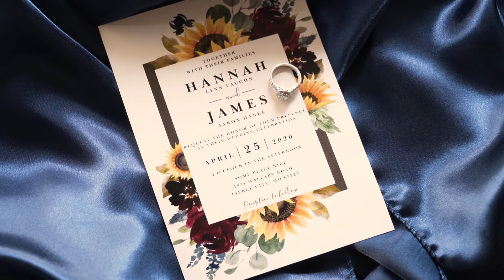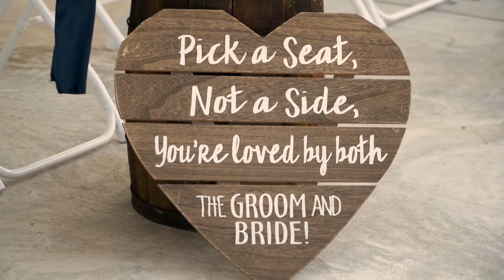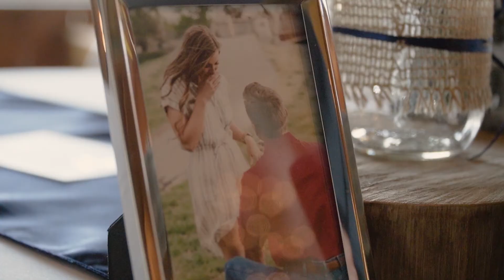Jamie and Hannah's Wedding | SomePlace Nice, LLC | 04.24.2021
Here is a wedding that I shot for a couple that I have known for a long time. Their wedding was scheduled for April 25th, 2020 but Covid got in the way of them having a big ceremony. They decided to go ahead and get married waited to have a ceremony for their friends and family. They had their wedding ceremony on their 1 year anniversary. I am so happy for them and I'm glad I was able to video their wedding/anniversary!